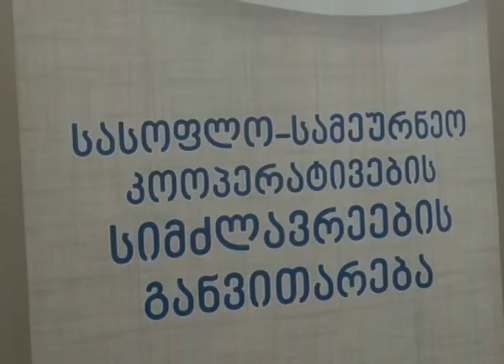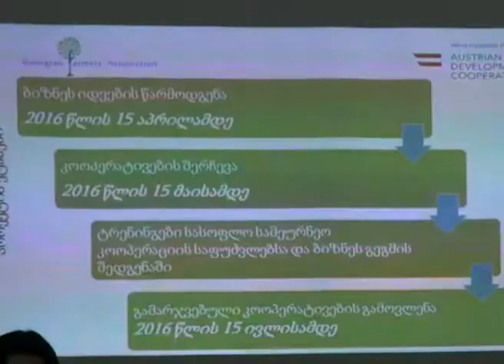MARNEULI TV AXALI AMBEBI 23.03.2016